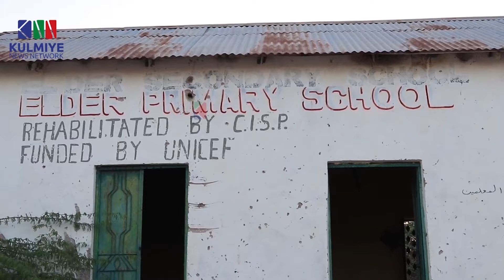WARARKA KNN 08 06 2024